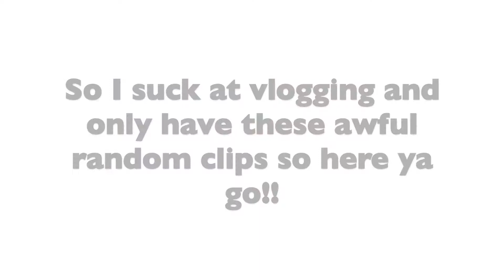Vlog 3: Lil Uzi Vert Concert